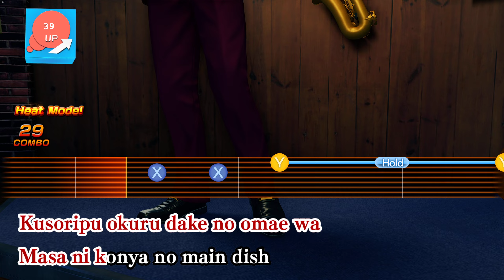Hell Stew - Ichiban Kasuga Yakuza: Like a Dragon Karaoke [1440p]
My Computer:
Mainboard: Asus PRIME B550M-A
CPU: AMD Ryzen 5 5600X 6x 4.6GHz
RAM: 16GB DDR4-RAM PC-3200
GPU: GeForce RTX3070 8GB
1TB M.2 SSD NVME + 1TB Crucial SSD

Setup:
Keyboard: Logitech G613
Headset: Steelseries Artcits 7
Microphone: t.bone SC 425
Mouse: Logitech G502